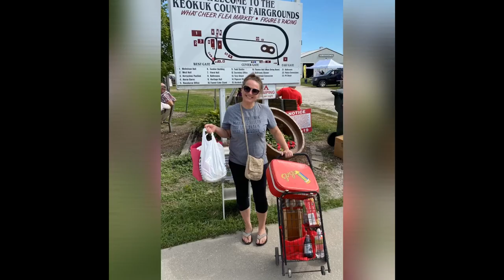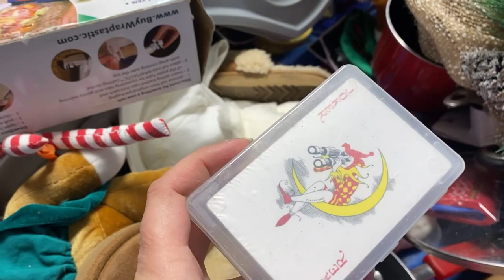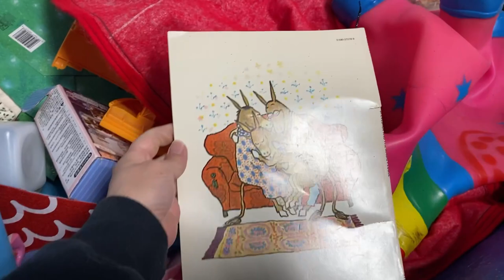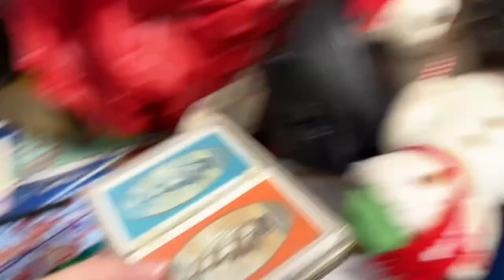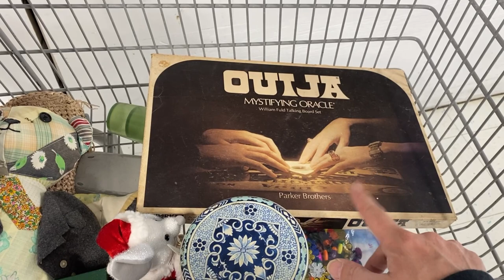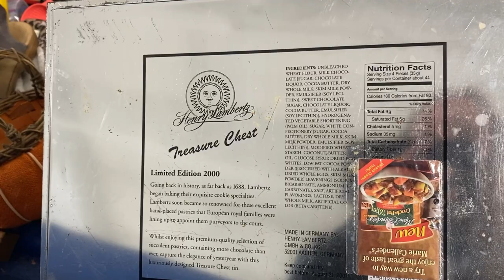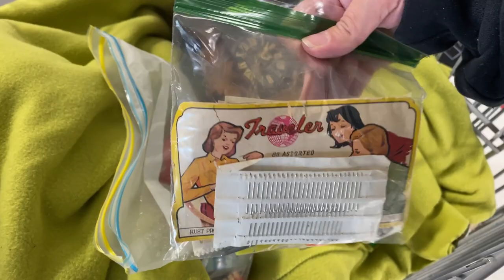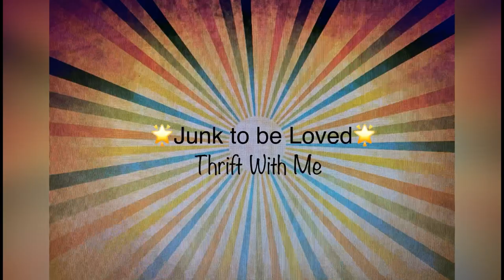A Monkey, Cuckoo Clock, & A Ouija Board😳 / Digging For Treasures in the Goodwill Bins for Resell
If youd like a Junk to be Loved Hoodie or T-Shirt, here is a link to my cousins shop: